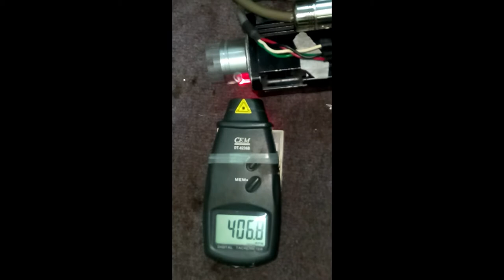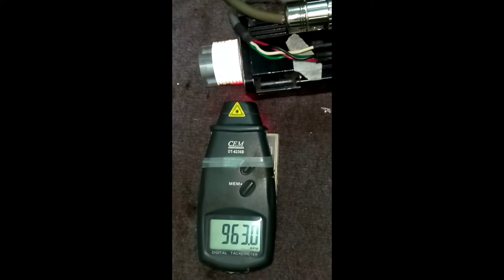Mavilor | LVD _BS073A.00.0105.D2 | BLS-073 Test